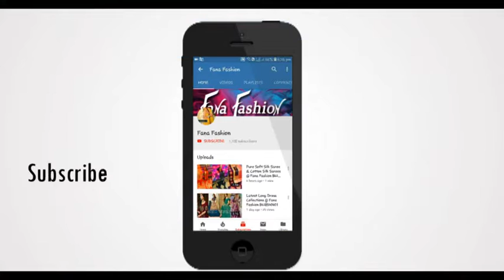LT Fabric FanaFashion 8428540401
Fana Fashion